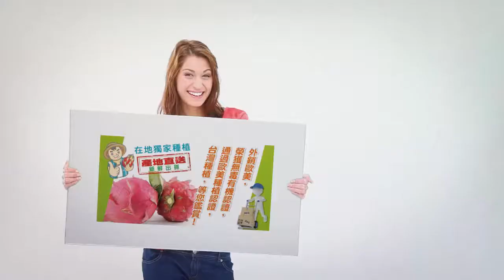天然保濕霜, 火龍果